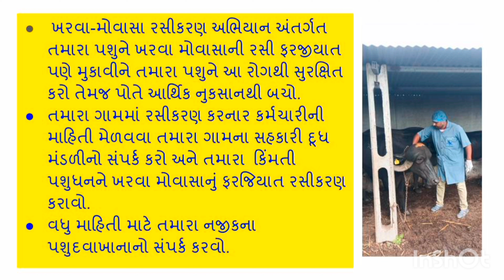FMD Vaccination campaign in Bhavnagar District